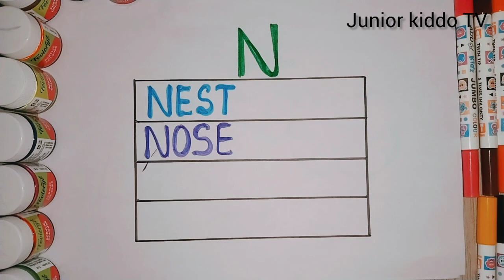abcd alphabet atoz education abcdvideo learnabcd nfornest abcdkidsvideo juniorkiddotv